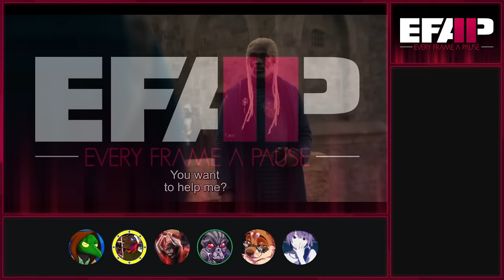EFAP #301 - A Complete Breakdown of House of the Dragon Ep 7 & 8 - A Controversial End